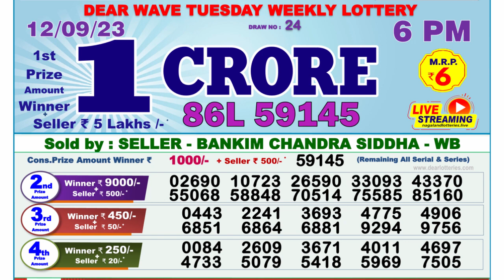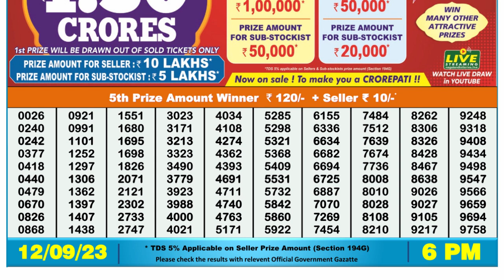Nagaland Lottery Sambad Live 6pm 12.09.23